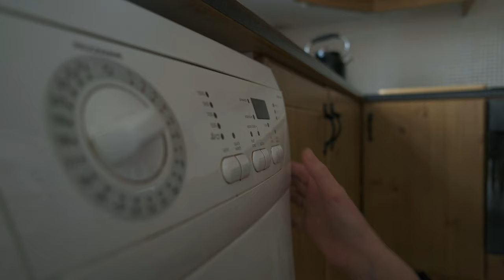Death Milkshake - Algorithm (official music video) [Release Date 20th March 2024]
Official music video for the song 'Algorithm' by Death Milkshake.

***Death Milkshake EP (Shiny Things) Launch Show - Edmondstown House, Ballaghaderreen Co. Roscommon.

Algorithm is the third single by Irish Electronic/Alt Rock Live Looping artist Death Milkshake.

Algorithm is a live looped song about the internet, how much control we give over to it in our everyday lives, and how it divides us.

Written, performed and recorded by  @deathmilkshakemusic  at Teenage Yurtbag Studio, Co. Roscommon, Ireland.
Spoken Word outro: Taken from a 1999 BBC interview with David Bowie, and spoken for the recording by Ziggy P.
Mixed By  @Daithimusic  at Aspen Lane Studio, Co. Clare, Ireland
Produced by Daithí & Death Milkshake

DOP  @marekpetrovicphotography1049
Directed by Death Milkshake
1st AD  Stephen Browne
Edited by Marek Petrovic & Death Milkshake
Concept By Death Milkshake
Make up: @byevelynbyrne
Lighting (final scene): James Sharkey

Cast:
Lorna Duffy
David Drake
Tuesday Whitfield
Julie Sharkey
Claire Corrigan
Brennan Andrasiove
Carol Conlon

Thanks so much to all the Businesses in Ballaghaderreen who provided locations for various scenes:
-Kelly TV
-Duffy's Super Valu
-Little Oak Shop
-Spell's Bar

Algorithm Song Lyrics:

We Separate into our factions
We live on hate, seek out reaction
Is this our fate? Our call to action
We liberate nothing

We’re never wrong, we’re in control
We’re lead along, and down a hole
The piper’s song, The piper’s goal
Before too long, nothing.

Not too sure what you ought to do
So the social media turns to you
It turns to you, it turns to you
It turns to you, then it turns the screw

You found this thing on the internet, and it speaks to you
But the thing that you don’t seem to get, is that it found you

Feel the rhythm, Algorithm
Feel the rhythm, nothing.

Death Milkshake Bio:
Death Milkshake is an Irish multi-instrumentalist live looping artist who fuses electronic sounds with an alternative rock edge, creating a unique beat driven hybrid sound.

Taking inspiration from electronic acts like Digitalism, Daft Punk, and LCD Soundsystem, simple driving beats underpin Bass guitar and synth tones layered beneath heavily effected vocals.  The performance is essentially fully live electronica, created by playing instruments rather than triggering samples. The danceable disco-punk songs produced have natural flow and dynamics, and in the main, take cues from electronic dance music, post punk and progressive rock with Lyrical content ranging from deliberate social commentary to utterly ridiculous nonsense.

The Death Milkshake project was launched in 2022 with appearances at ‘Éalú Le Grá’ and ‘Night And Day’ music festivals secured on the strength of home-studio live looping videos, before any official single releases. 2023 included more Irish festival slots including All Together Now, Livestock and BallaghDream, as well as the release of the first Death Milkshake single (Shiny Thing) along with accompanying left-field one-shot video, shot on a busy Galway street.

Follow up singles Megaphone and Algorithm were released in early 2024. All singles received airplay on a number of national and regional radio stations in Ireland, including RTE Radio 1, Today FM, 8 Radio Ireland and RTE 2XM, with Megaphone being chosen as the ‘Nessy-Recommends’ track of the week on RTE 2XM during it’s release week. The full debut Death milkshake EP 'Shiny Things' (6 tracks – mixed & co-produced by Daithi at Aspen Lane studio, Co. Clare) will be released on April 17th 2024. An EP launch show will take place on Saturday 20th April 2024 at Edmondstown House, Ballaghaderreen, Co. Roscommon. 2024 will also include a run of live shows in support of the EP, and a number of summer festival appearances including Night & Day festival 2024 (Other announcements coming soon)

Quotes: ‘A more synth Human League’ – Brian Lally (RTE Radio 1),
‘unmissable, powerful one man performance’ – Craig Hughes (Director – Night & Day Music festival)
‘This brings everything I like together and puts it into one nice little gorgeous package’– Nessy (RTE 2XM – Presenter of The London Ear)

Death Milkshake's music is recommended if you like:
Art vs science – Digitalism - LCD soundsystem - Daft Punk – Justice – Vitalic - Bloc Party - Le Boom - Le Galaxie – RSAG - King Kong Company – Pnau – Grimes - The Presets - Confidence Man – Datarock – Whomadewho - The Prodigy – Kasabian